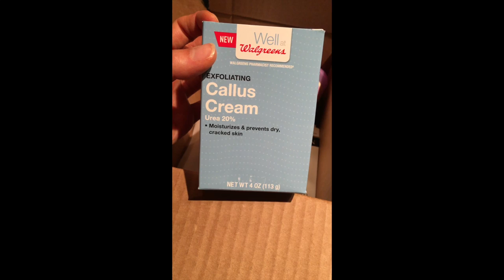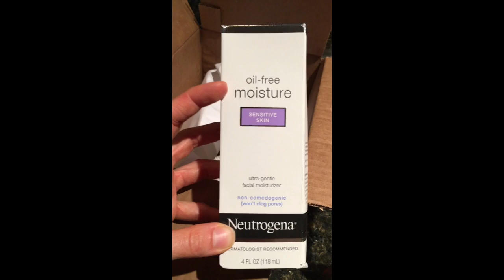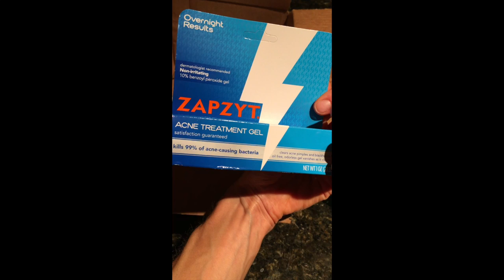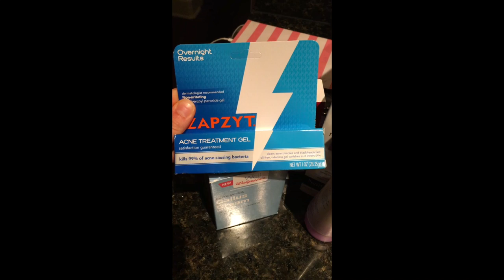Vlog #4: A dermatologist's drugstore picks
This video is about Tuesday September 20, 2016